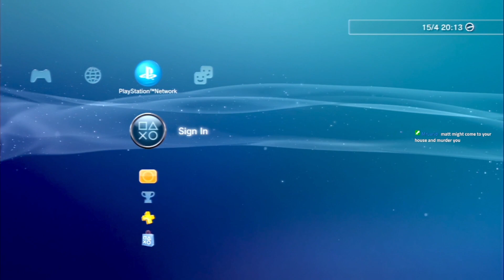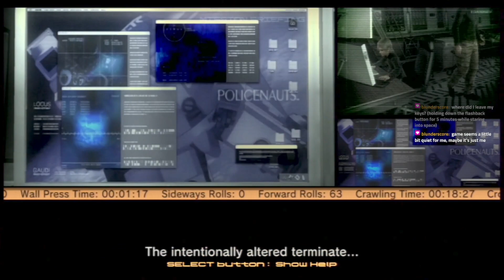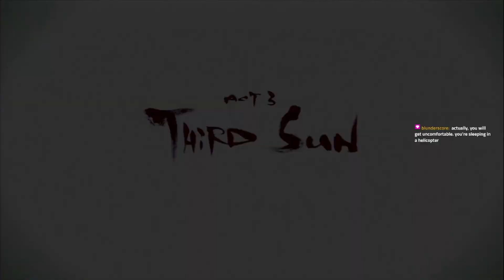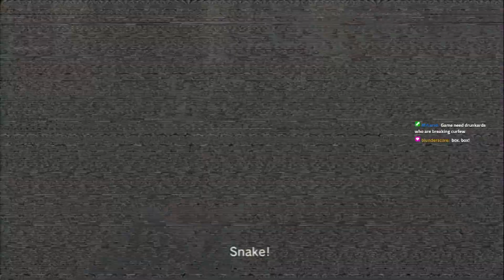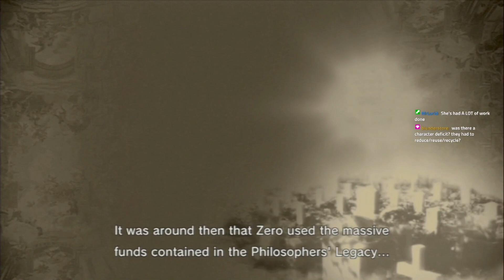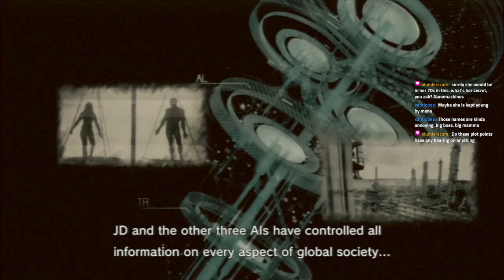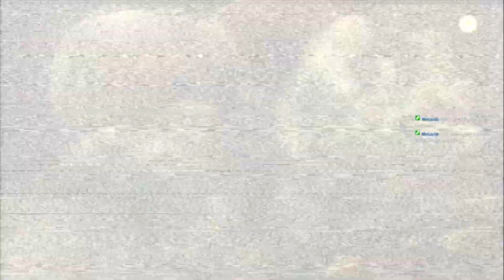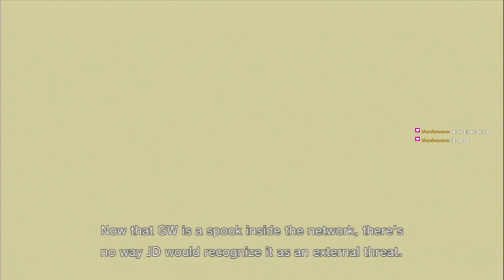Metal Gear Solid 4 (Part 3) · 15 Apr 2023 · Arc's HFFZ Stream Archive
It's Finger Guns Ocelot now thank you very much

00:00 Stream Intro
11:12 Metal Gear Solid 4